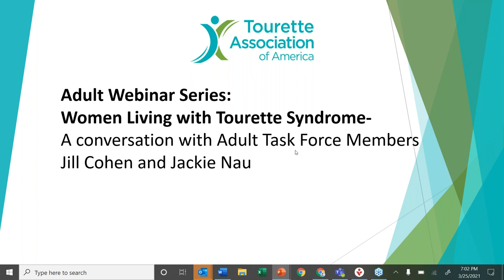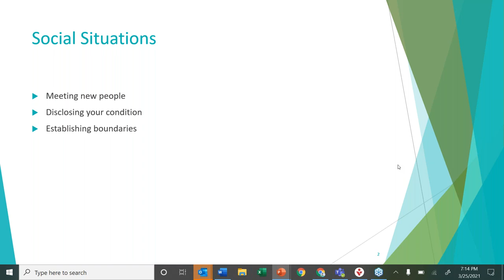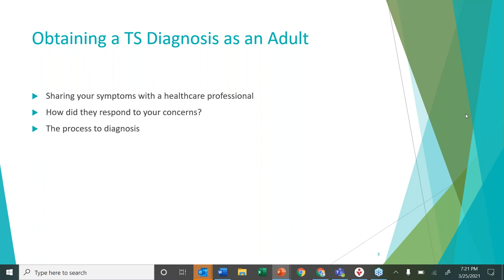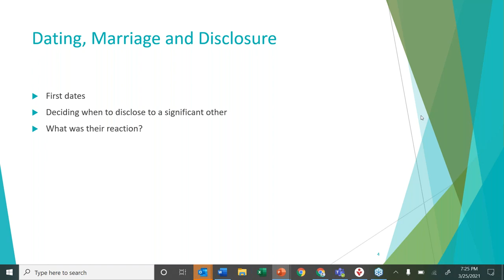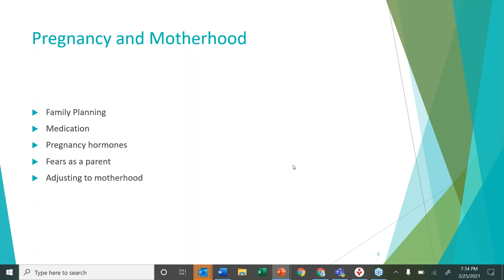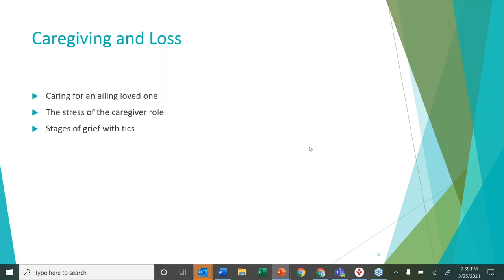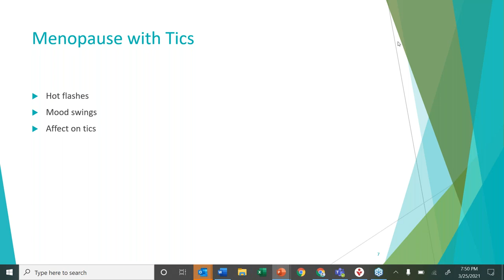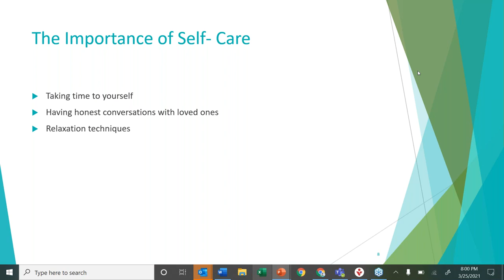Adult Webinar Series - Women Living with TS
Jill Cohen and Jackie Nau, members of the Tourette Association of America’s Adult Task Force,  discuss life as women living with Tourette Syndrome. They share their experiences and give advice when it comes to life’s challenges.